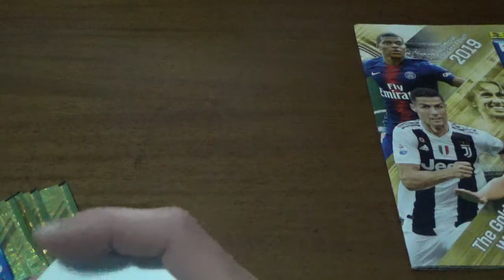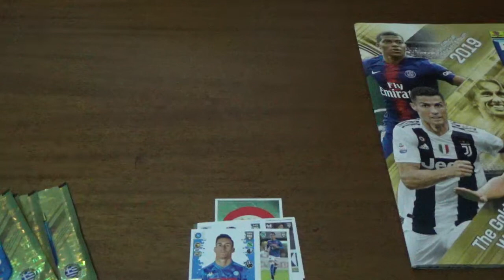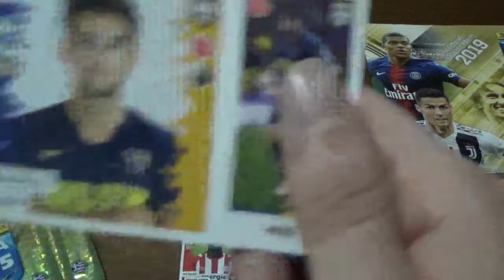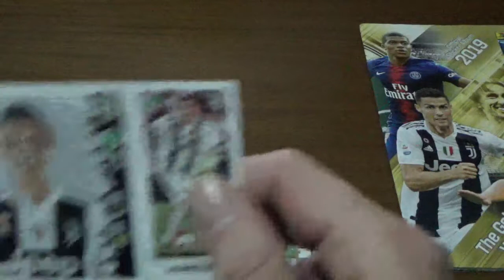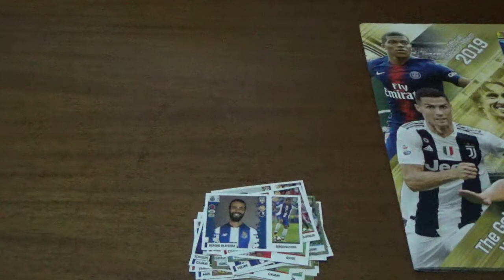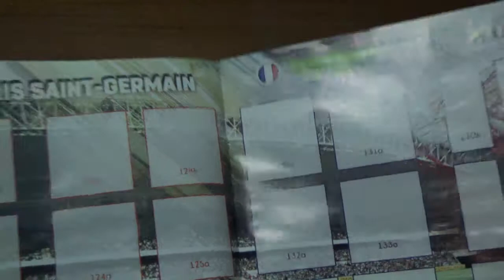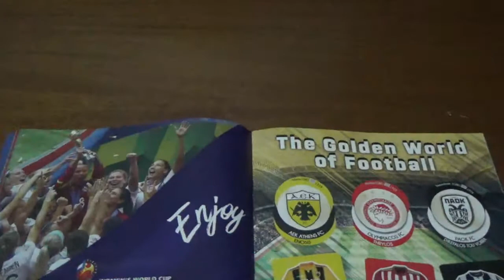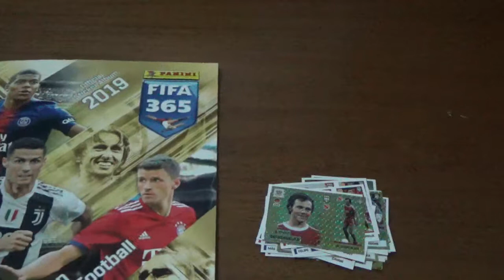ποδοσφαιρικά φακελάκια μέρος 94